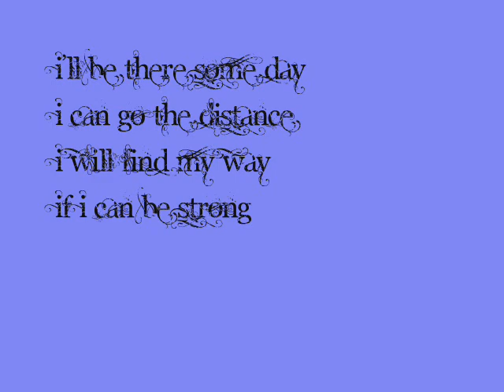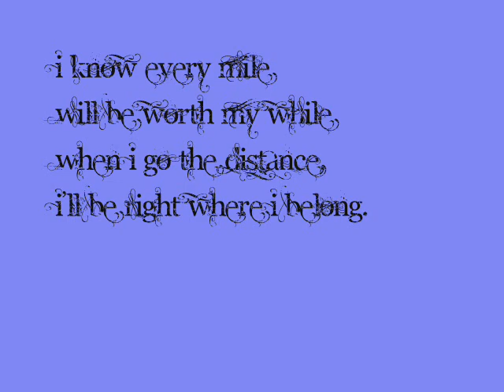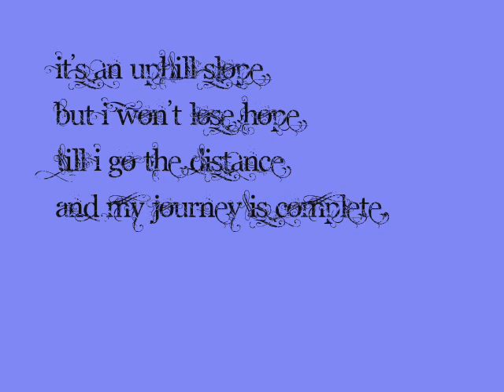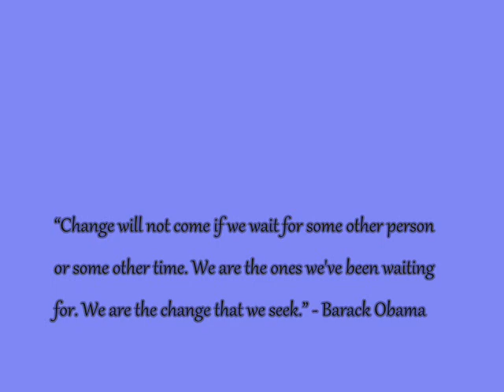African American Civil Rights Movement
Song: Go the Distance by Lucas Grabeel